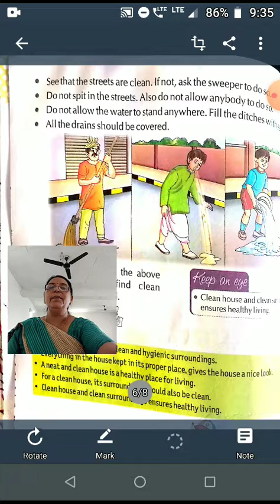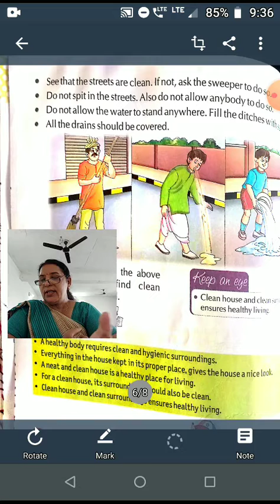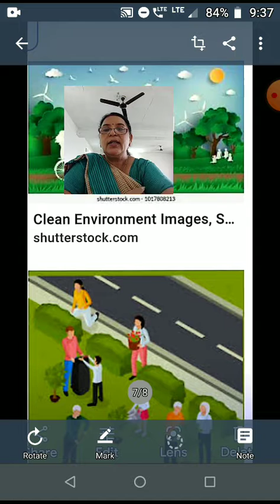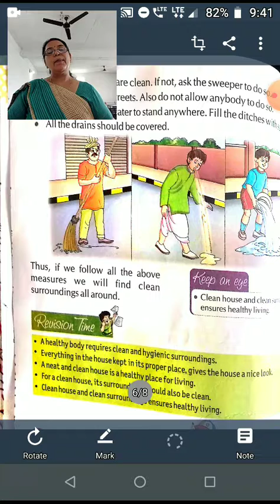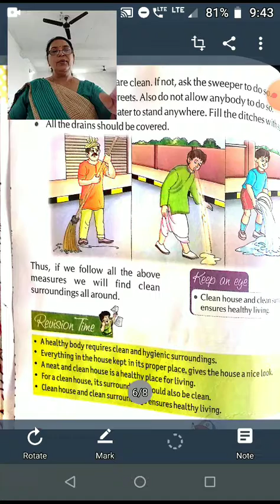Class 3 ch8 part2 sub evs